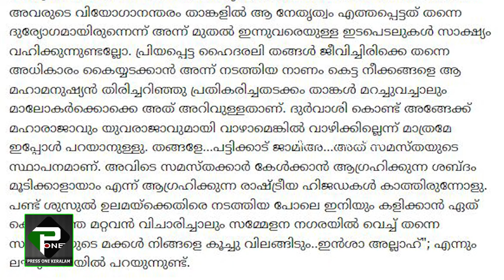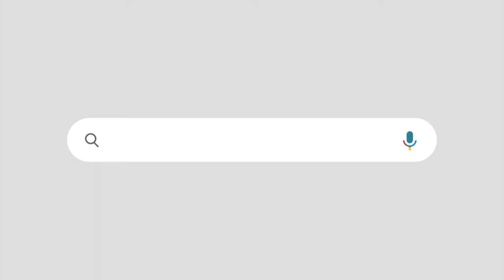മുസ്ലിം ലീഗിന് സമസ്താ നേതാവിന്റെ മുന്നറിയിപ്പ് |'സമസ്താ നേതാക്കളെ പ്രയാസപ്പെടുത്തിയാൽ ക്ഷമിക്കില്ല'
സത്താർ പന്തല്ലൂരിന്റെ പ്രസംഗം വൈറൽ